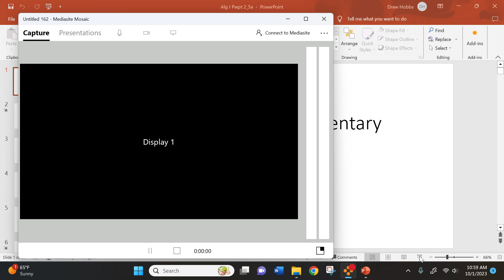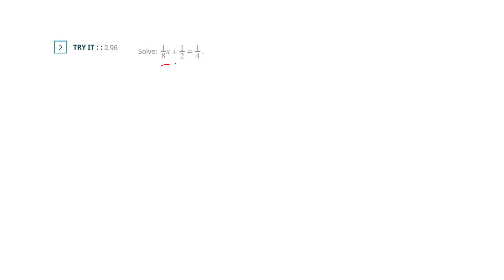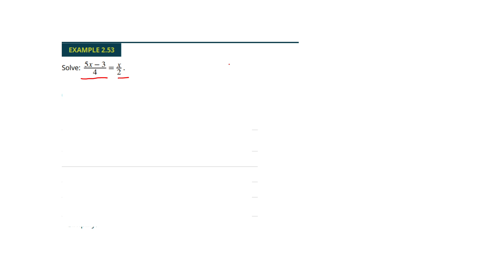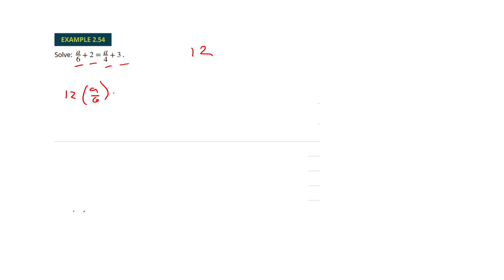Math House Alg I 2 5a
Solving equations with fractions.